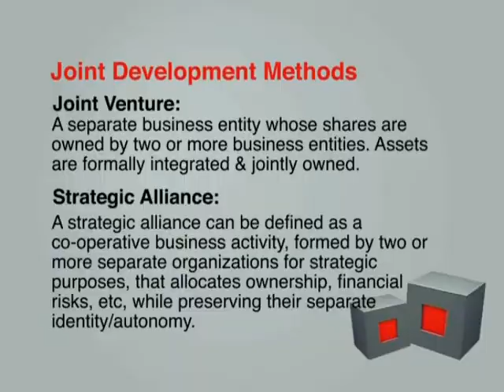Methods Of Growth Chapter 7 Part c.flv